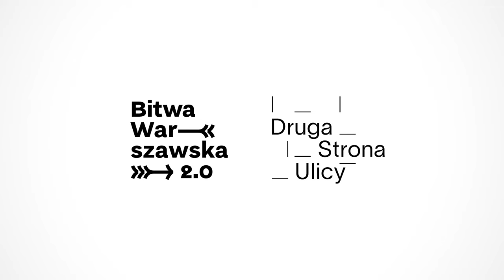Making of ZIPERA "100" || BITWA WARSZAWSKA 2.0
Bitwa Warszawska 2.0 to hip-hopowa inicjatywa uczczenia 100. rocznicy Cudu nad Wisłą. Raperzy z różnych pokoleń i reprezentujący różne style zaprezentowali w niej swoje spojrzenie na wydarzenia 1920 roku i ich skutki oraz odszukali w nich inspiracje dla siebie i współczesnej Polski. W akcji udział wzięli: Zipera, Kuba Knap oraz JWP/BC.

Muzyka: Magiera;
Zdjęcia, montaż: Kuba Kokot;